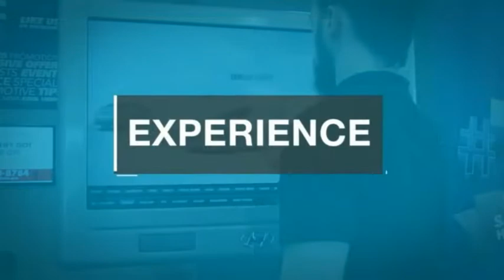2022 Hyundai Tucson TEMECULA MURRIETA MENIFEE HEMET CORONA ESCONDIDO HT22483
2022 Hyundai Tucson SEL AWD

Temecula Hyundai
27430 Ynez Rd.

TEMECULA HYUNDAI PROUDLY SERVING TEMECULA, MURRIETA, MENIFEE, HEMET, CORONA, ESCONDIDO, AND SURROUNDING SOUTHERN CALIFORNIA LOCATIONS. THIS BLACK 2022 Hyundai TUCSON IS EQUIPPED WITH A 2.5L I4 DGI DOHC 16V LEV3-ULEV70 187hp, AUTOMATIC TRANSMISSION, AND RECEIVES AN ESTIMATED 24 City/29 Hwy MPG. 2022 Hyundai TUCSON SEL AWD 2022 Hyundai Tucson SEL Phantom SEL 4D Sport Utility 2.5L I4 DGI DOHC 16V LEV3-ULEV70 187hp AWD 8-Speed Automatic with SHIFTRONIC 24/29 City/Highway MPG All sale prices exclude leases. All prices plus sales tax, license fees, $85 doc fee and any other government fees. Dealer installed accessories extra. Must finance with Hyundai motor finance using standard rates on approved Tier 1 credit. For In-Transit Inventory, any date of arrival is estimated. The actual date of delivery may vary due to circumstances beyond Hyundai and Temecula Hyundai's control. Please contact Temecula Hyundai for availability details. This Vehicle is Located at: Temecula Hyundai, 27430 Ynez Road, Temecula, California 92591. Dealer Installed accessories are optional and may be purchased for an additional charge.All prices subject to government fees and taxes, any finance charges, any dealer document preparation charge, and any emission testing charge.While we make every effort to ensure the data listed here is correct, there may be instances where some of the factory rebates, incentives, options or vehicle features may be listed incorrectly as we get data from multiple data sources. PLEASE MAKE SURE to confirm the details of this vehicle (such as what factory rebates you may or may not qualify for) with the dealer to ensure its accuracy. Dealer cannot be held liable for data that is listed incorrectly. For In-Transit Inventory, any date of arrival is estimated and the actual date of delivery may vary due to circumstances beyond Hyundai and Temecula Hyundai's control. Please contact Temecula Hyundai for availability details. Stock #: HT22483 | VIN: 5NMJCCAE6NH120450 | 2022 Hyundai Tucson SEL AWD TRACTION CONTROL POWER WINDOWS ALLOY WHEELS Temecula Hyundai FOR DRIVERS IN THE GREATER TEMECULA, MURRIETA, MENIFEE, HEMET, CORONA AND ESCONDIDO AREAS, YOUR SOURCE FOR INCREDIBLE HYUNDAI MODELS IS TEMECULA HYUNDAI 27430 YNEZ RD TEMECULA, CA 92591